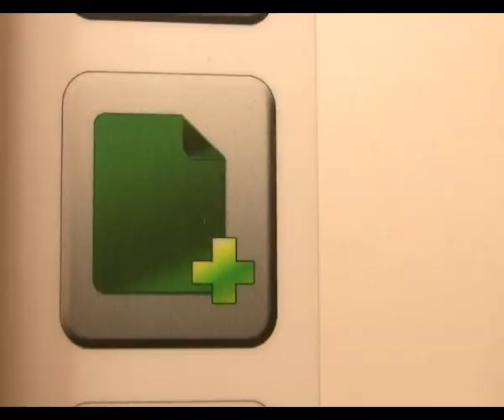pametna tabla ratko